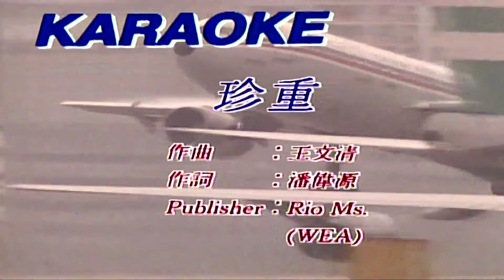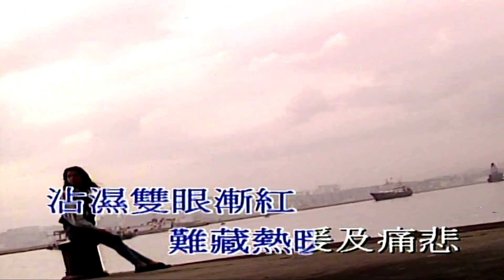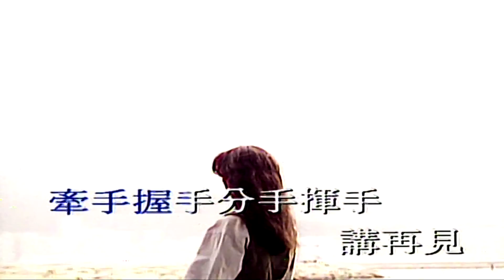珍重-葉倩文-伴奏 KARAOKE